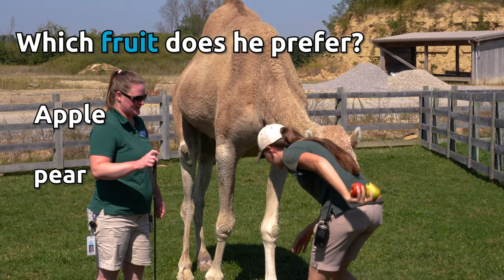What Happens When You Feed CJ the Camel a Pumpkin?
Now that it’s officially Fall, we thought it was appropriate to see if CJ the camel would enjoy a pumpkin or not. Let’s see what happens when we let him choose between an apple, a pear, and a pumpkin.

CJ is unusually large for a dromedary camel; he weighs about 1,750 lbs and stands 6'10" at the shoulder and 7'6" at the top of his hump!" At his age, his height and weight are pretty consistent, and he's most well known for being the largest animal in our zoo.